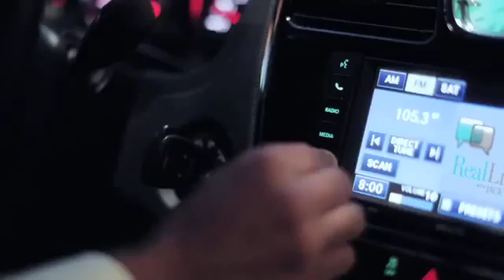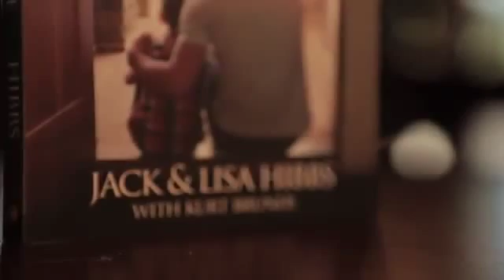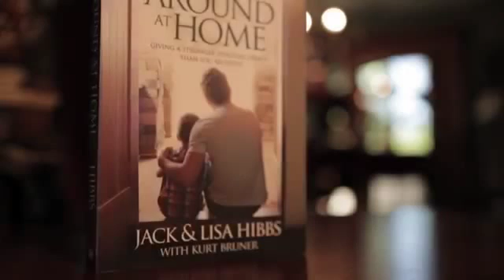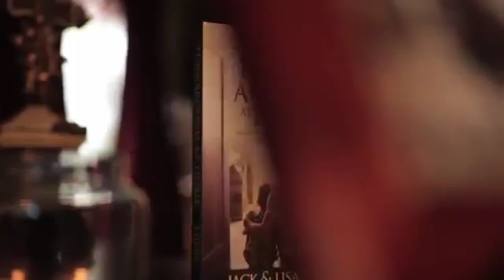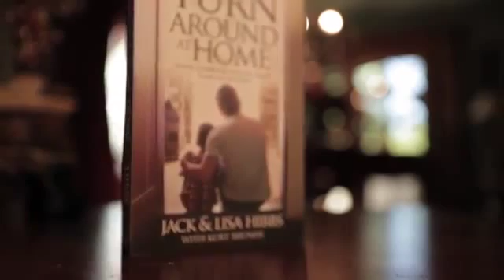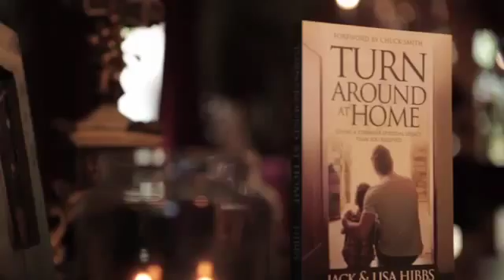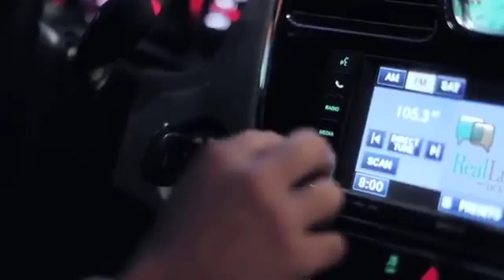Jack and Lisa Hibbs interviewed by David Jeremiah regarding The Turn Around At Home Book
Real Radio host David J. interviews Pastor Jack & Lisa about their new book - Turn Around At Home. Learn how, no matter your personal background, you can .

Do you have that someone special in your life? Thinking about marriage? Well you definitely want to be prepared. Join Pastor Jack and his wife Lisa for a very .

This week Pastor Jack and his guest, prophecy expert, Dr. David Reagan discuss his Prophetic Manifesto. Is America spiritually dead? Has the church prepared .

Pastor Jack Hibbs is passionate about life! This passion comes out of his deep understanding that God, who came to earth in human skin, has through Jesus .